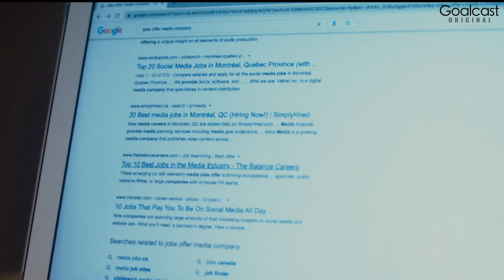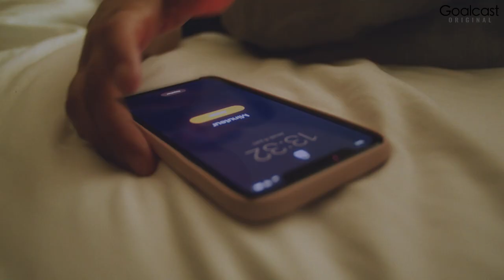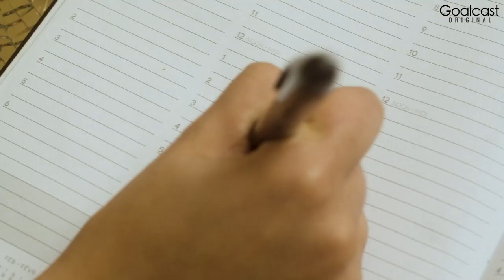She Bounces Back With This ONE TRICK | Mel Robbins Speech | Goalcast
✪ You're one decision away from a totally different life. This careless cheater takes his girlfriend for granted, she bounces back with this one trick. You can also use this 5-second rule, take the decision and move to that place where you deserve to be!
Featuring Mel Robbins on Impact Theory by Tom Bilyeu

✪ CARELESS CHEATER TAKES GIRLFRIEND FOR GRANTED, SHE BOUNCES BACK WITH THIS ONE TRICK

🌟 ABOUT US! 🌟
Welcome to the official Goalcast YouTube channel! We want to inspire the world to reach their dreams. On this channel, you’ll find a variety of content including listicles, motivational speeches, presentations and more.